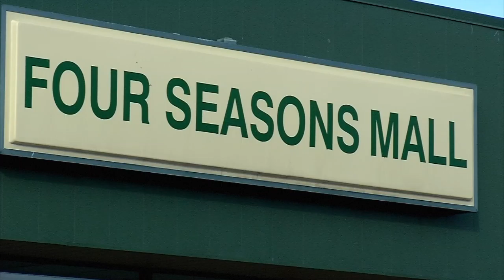Plymouth Mayor's Minutes 1-6-17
Plymouth Mayor Kelli Slavik sits down with Dave Kiser to talk about the upcoming Skate with the Mayor event and new plans for the Four Seasons Mall.